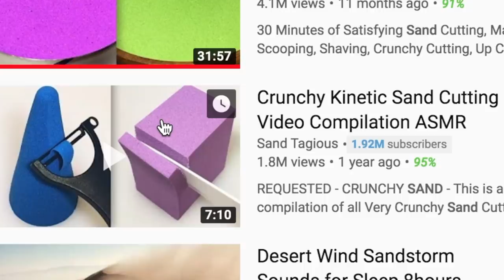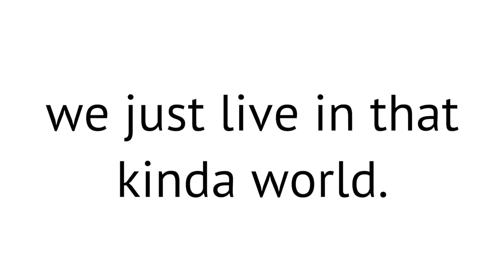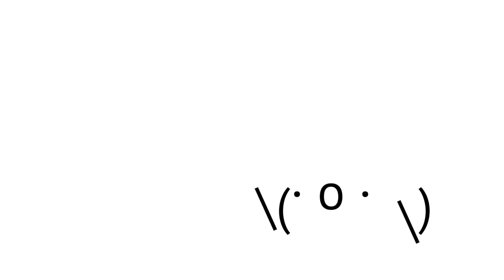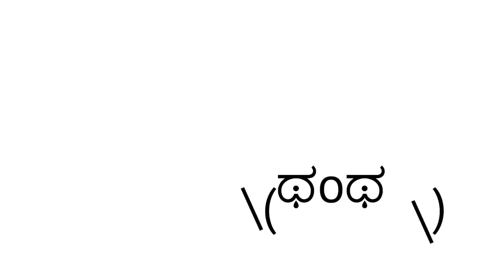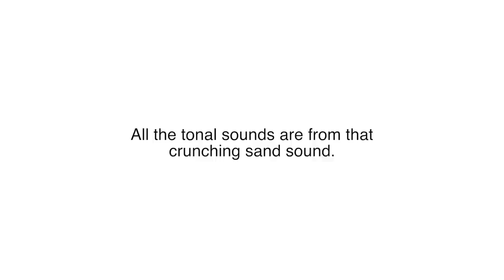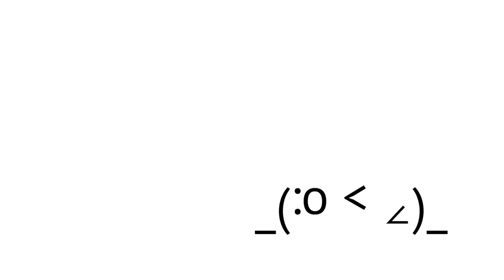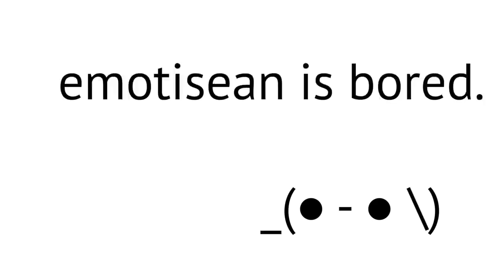mr. sandman with sand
I hope you have a wonderful day! Thanks for checking out these older videos!
Go do something fun :) remember to spiff up that submarine, and swap the duck pants.

today we give you a delicacy of the finest order. PLease enjoy.

sand tagious for sand sounds
Chordetts for Sandman song original
the local farmer for this milk